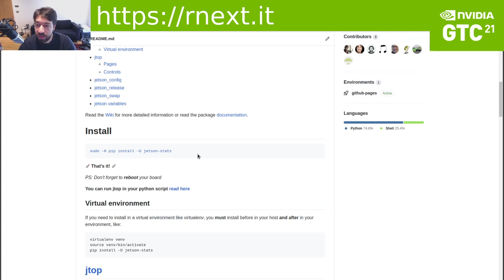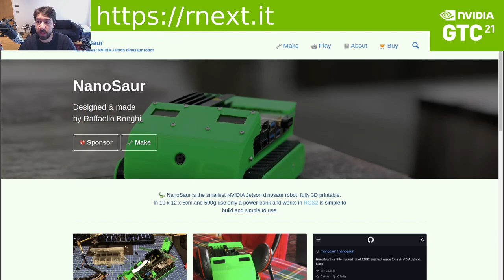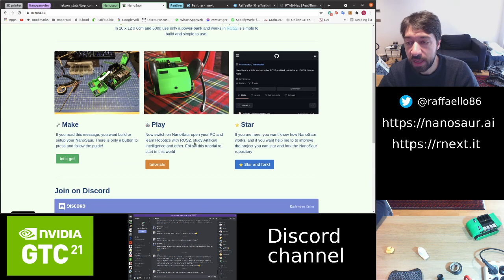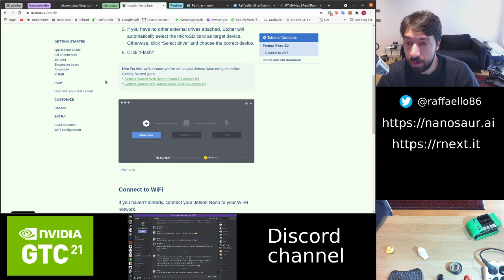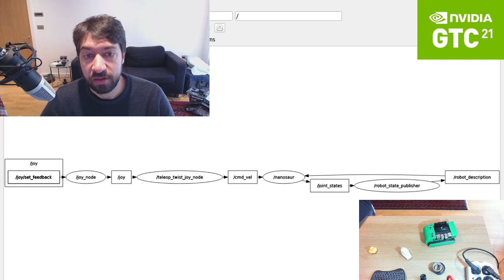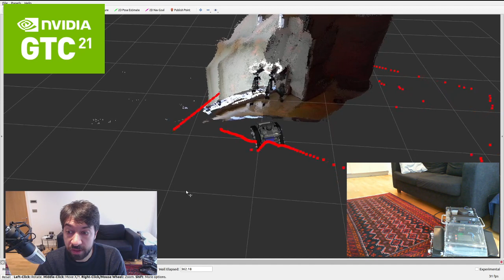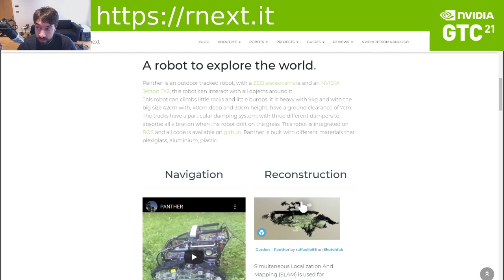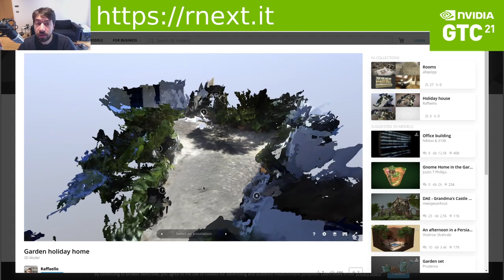GTC21 Nanosaur and Panther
Welcome to the GTC21 and I will present in my video how it works Nanosaur and Panther.

NanoSaur is a fully 3D printable robot, made to work on your desk, use a simple camera and use 2 OLEDs like eyes. The size is only 10x12x6cm in only 500g and with a simple power-bank can wandering your desktop autonomously.

Panther is an outdoor tracked robot, with a ZED stereo camera and an NVIDIA Jetson AGX Xavier, this robot can interact with all objects around it.
This robot can climbs little rocks and little bumps. it is heavy with 11kg and with the big size 42cm with, 40cm deep and 30cm height, have a ground clearance of 7cm. The tracks have a particular damping system, with three different dampers to absorb all vibration when the robot drifts on the grass.